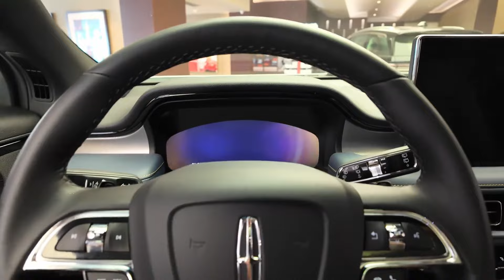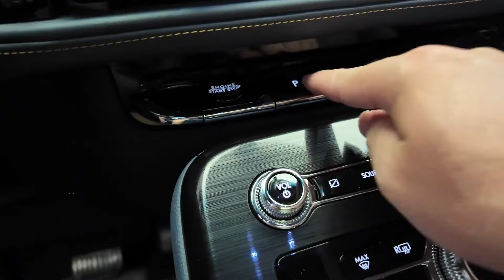2021 Lincoln Nautilus in-depth Walkaround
2021 Lincoln Nautilus in-depth Walkaround

The 2021 Lincoln Nautilus offers lively acceleration, commendable fuel efficiency, and a smooth ride over uneven surfaces, though its handling may lack enthusiasm.

For fuel economy, the Nautilus operates on premium unleaded gasoline and achieves an EPA rating of 20 MPG in the city and 25 MPG on the highway, with a combined rating of 22 MPG. It features an 18-gallon fuel tank, providing an estimated range of 360 miles in city driving and 450 miles on the highway.

The Nautilus is equipped with a 2.0-liter inline-four engine that delivers 250 horsepower at 5,500 rpm and 280 lb-ft of torque at 3,000 rpm. This engine includes 16 valves, a double overhead cam (DOHC) design, variable valve timing, and direct injection. The vehicle comes with an 8-speed automatic transmission and all-wheel drive, along with a standard center limited-slip differential. For towing, it has a maximum capacity of 1,500 pounds. The suspension system includes front and rear stabilizer bars for enhanced stability. Dimensionally, the Nautilus measures 190 inches in length, 86.1 inches in width with mirrors, 78.7 inches without mirrors, and 66.2 inches in height, with a wheelbase of 112.2 inches. It offers a cargo capacity of 37.2 cubic feet with all seats in place, which expands to a maximum of 68.8 cubic feet, and has a turning circle of 39.3 feet.